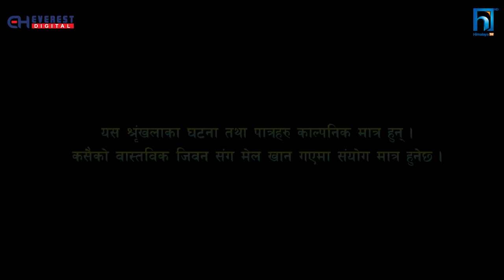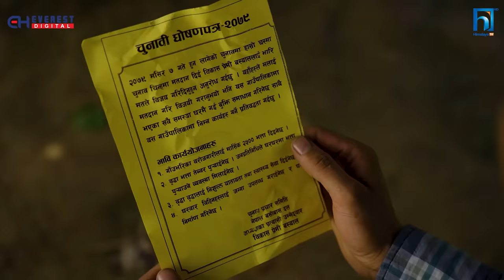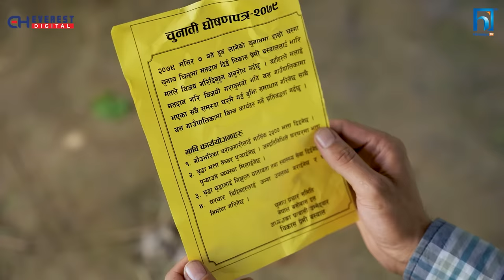SAKKIGONI |S3|EP 74 | Ft. Arjun, Kumar, Hari, Kamalmani, Govinda, Susmita, Bhabin, Surakshya, Subodh